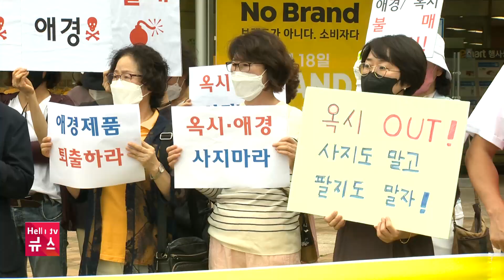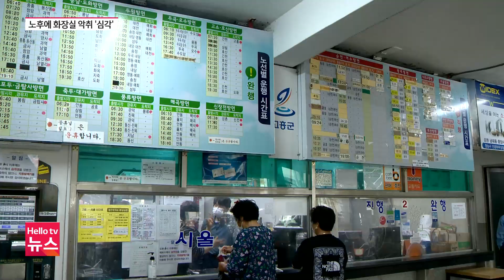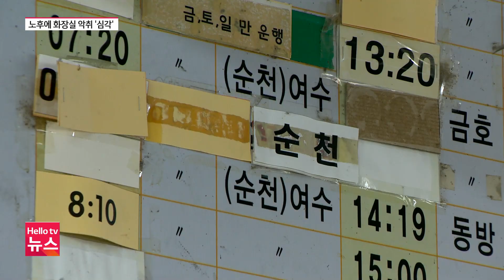헬로TV뉴스 전남 8월 31일(수) 22년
1. 여수시의회 행정사무감사 뒤늦게 ′공개′
2. 고흥버스터미널, 노후·악취 ′여전′
3. 해남군 2025년 김치 원료 공급 단지 조성